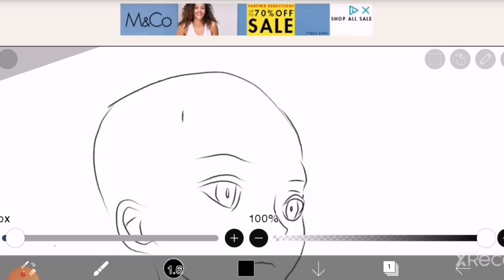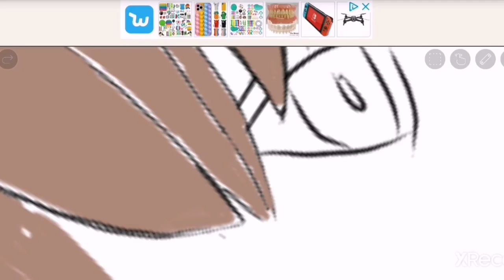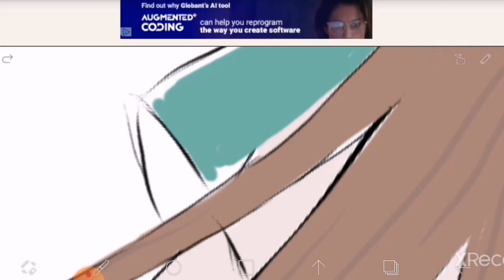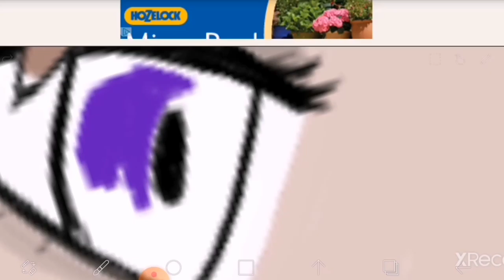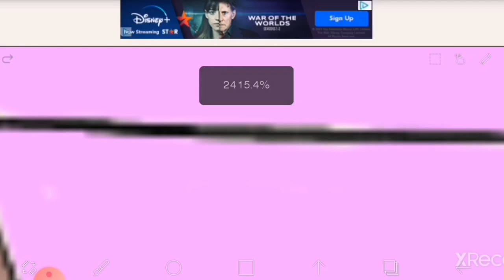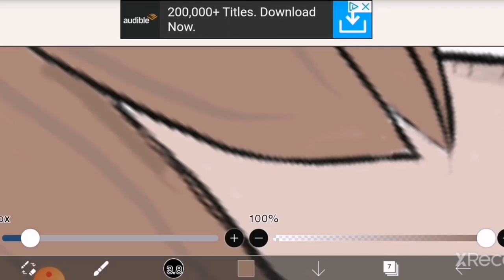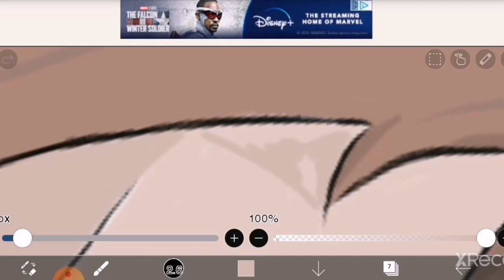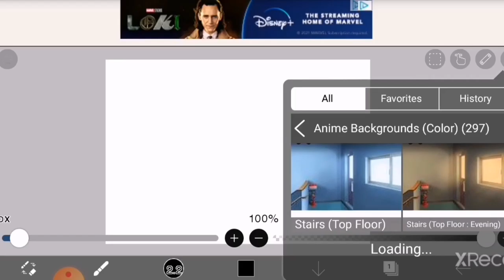IbisPaint X - girl in the woods - anime - digital art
Join me on my journey as I continue to learn how to do digital art with IbisPaint X.